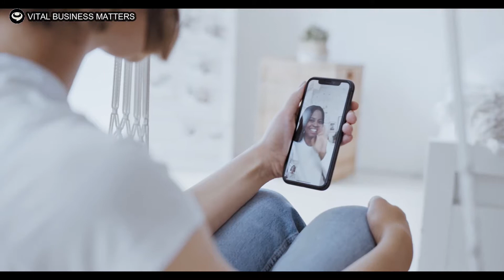3 Ways To Manage Your Mental Health During Covid-19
In the midst of managing a situation like the COVID-19 outbreak, it’s easy to feel overwhelmed and worried.
While feeling worried is normal and expected, there are many ways we can increase our resilience during this time. Here are 3 Ways To Manage Your Mental Health During Covid-19. Enjoy!